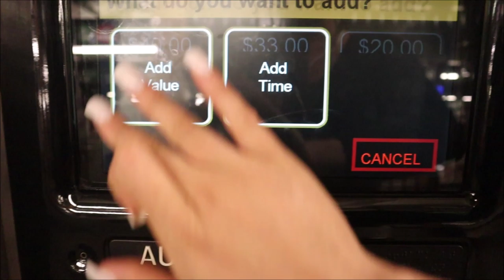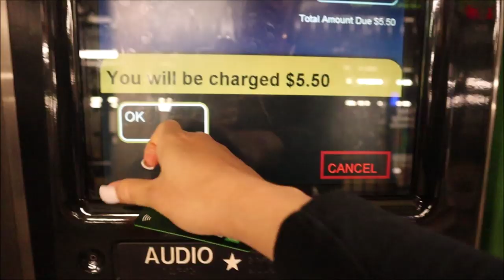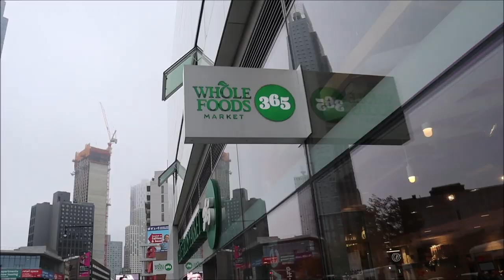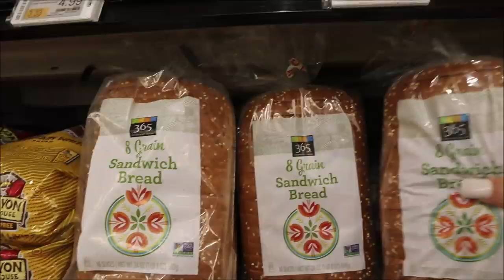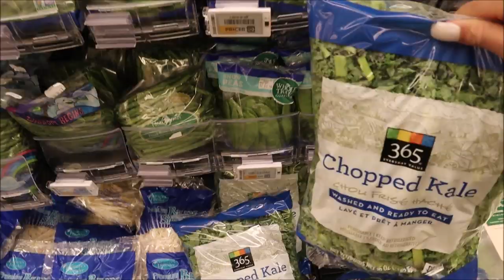COME GROCERY SHOPPING WITH ME + HAUL